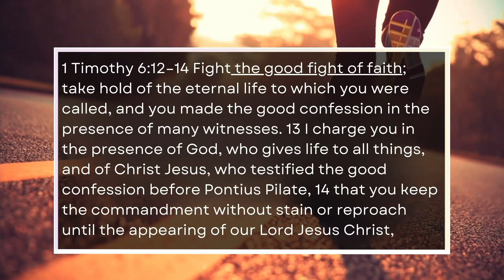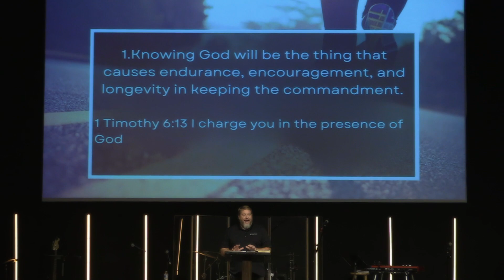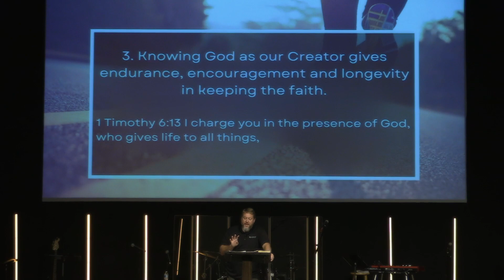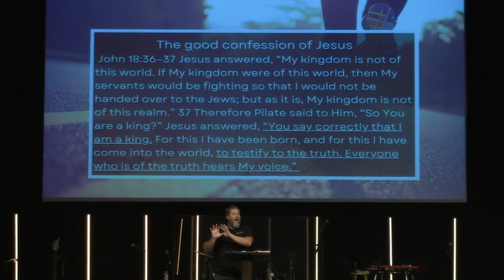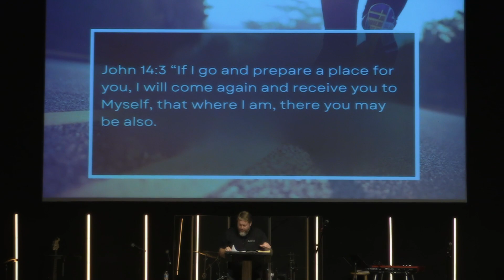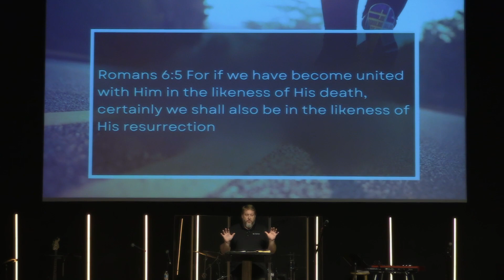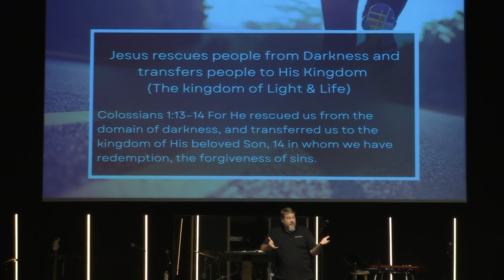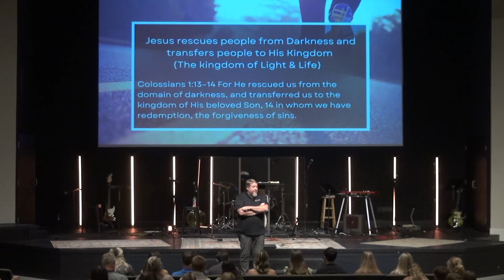Sunday August 4 2024 Finishing The Race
Finishing the race "How to fight to the end" 1 Timothy 6:13-14
How to get endurance for the race